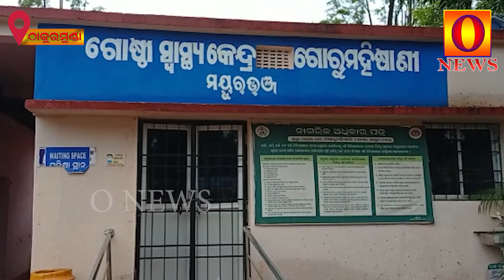ଅସହାୟ ବୃଦ୍ଧ ରୋଗୀଙ୍କୁ ସହାୟତା କଲେ ସମାଜସେବୀ ଲକ୍ଷ୍ମଣ ଟୁଡୁ || onews odia